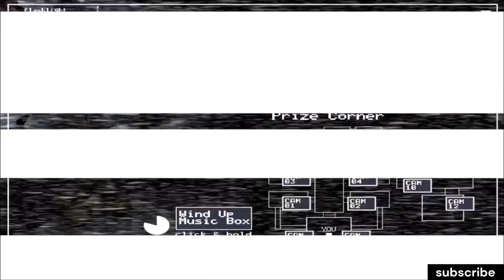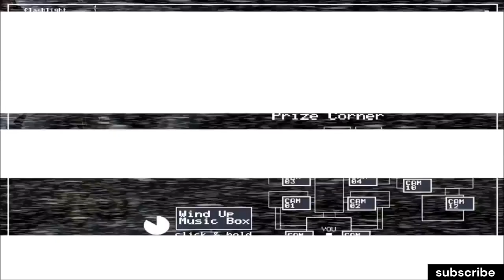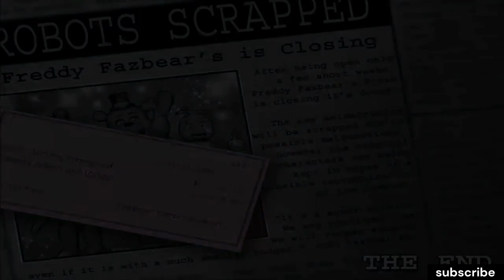FNAF 2 прохождение 5 и 6 ночи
прошёл 5 и 6 ночь в fnaf 2